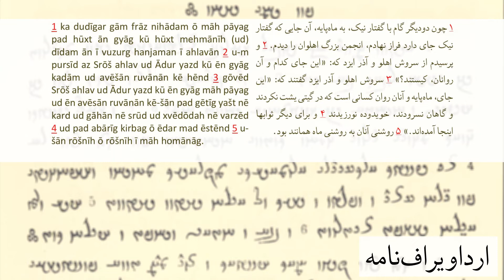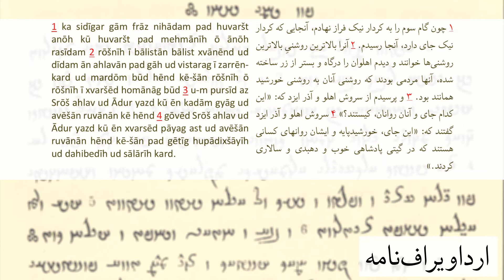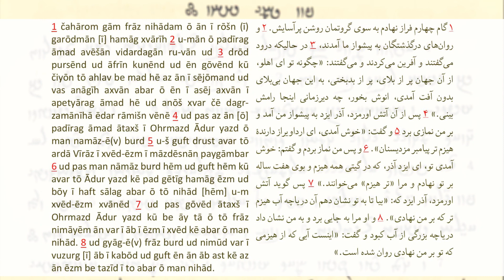ارداویرافنامه - جلسه ششم - دریاچه هیزم تر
ویراز به همراه سروش و ایزد آذر از همیستگان و ماه‌پایه و ستاره‌پایه و خورشیدپایه گذشت و به گرودمان رسید. آنجا ایزد آذر به او نماز برد و اورا «تر-هیزم» خواند یعنی کسی که هیزم تر نثار آتش می‌کند (که انگار کار خوبی بوده) و دریاچه‌ای به او نشان داد که پاداش هیزم‌های تری بود که در سال‌های عمرش پای آتش نهاده بود!